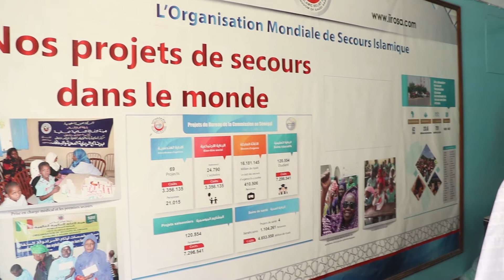Reportage audience entre le président du COSIM et la Ligue islamique mondiale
Le président du COSIM a visité le bureau régional de la Ligue Islamique Mondiale dont le siège est basé à Dakar. C'était en marge d'une visite officielle au Khalife général des mourides au Sénégal. Le compte de notre envoyé spécial, Kanaté Kassoum